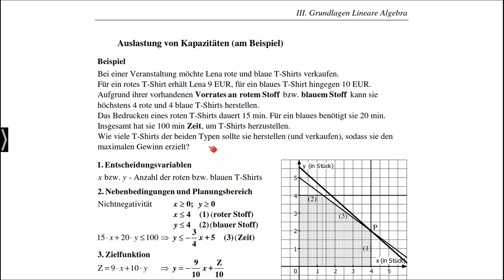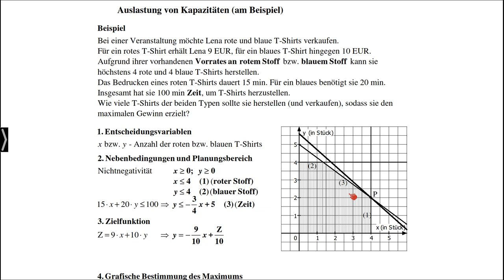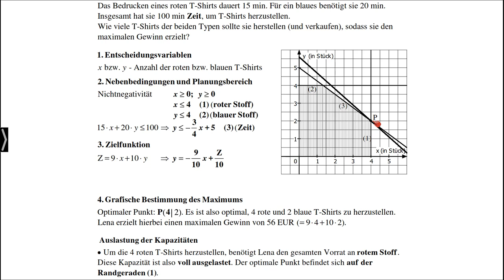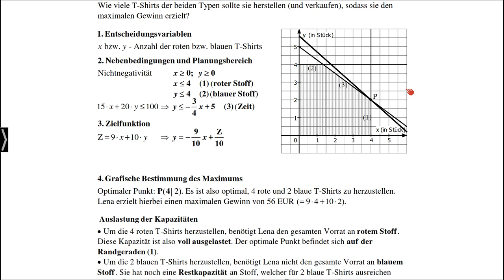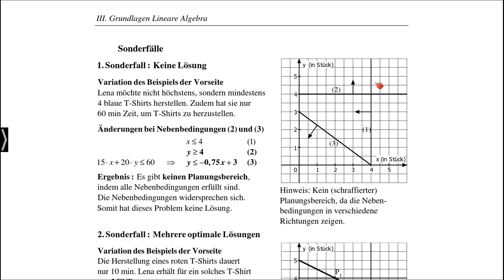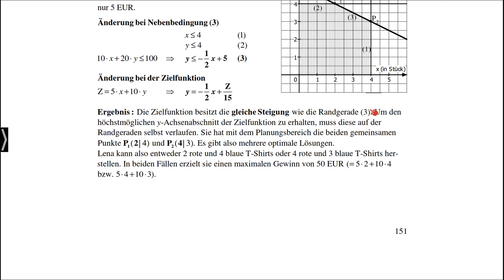Abiturvorbereitung Mathematik: Lineare Optimierung - Auslastung der Kapazitäten